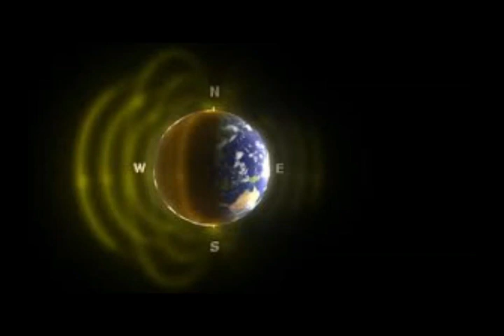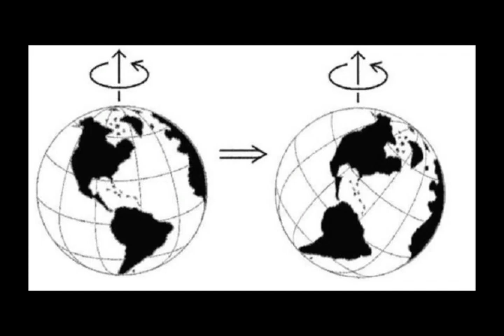Earth's Spin Mysteriously SLOWS DOWN! 'We've Run Into Trouble!' Scientists Unsure Why It's Happening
Please Support:
2) Thumbnail image - earth space  cco.jpg